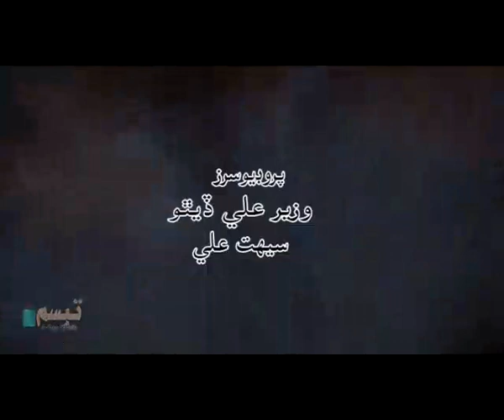My new film qurbani 2 prmo